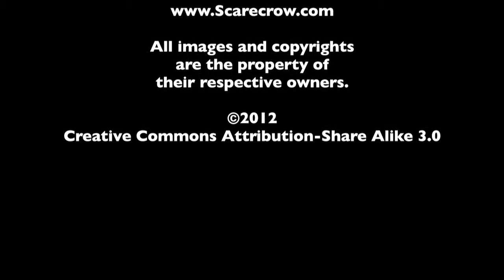Bryan Cranston - The MacGuffin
In honor of the release of Argo, Spencer Fornaciari and Greg Thomas discuss Bryan Cranston.